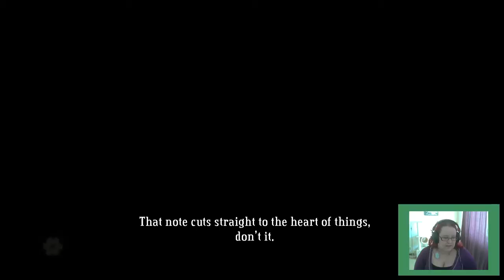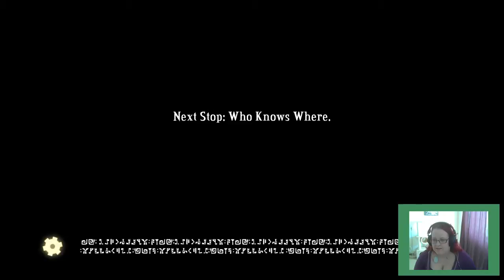Lets Play: Bastion - Part 14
Coralyn takes a go at Bastion adventuring as the kid around a world in ruins.